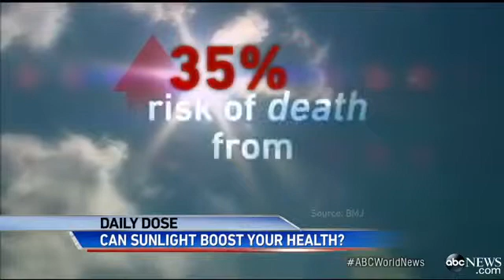Vitamin D May Reduce Risk of Cancer, Heart Diseas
New study shows vitamin's potential health benefit for millions of Americans.